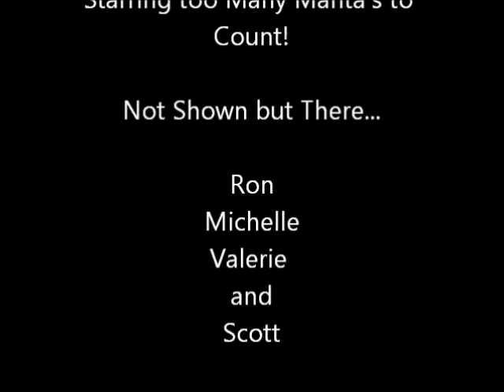Manta Ray, The Movie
Night Dive off Kona Hawaii